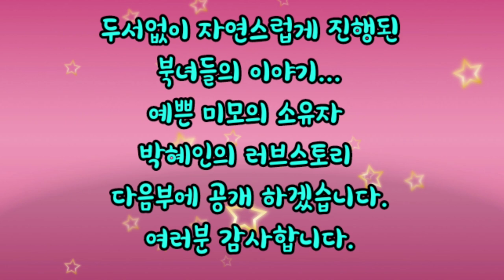매력쩌는 나쁜여자! 북한 핵개발 연구의 대표적 지역인 자강도 만포의 탈북 미녀를 모시고 ...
우연히 만난 한살아래 동생 박혜인,
그의 고향은 자강도 만포이다.
자강도는 북한에서
손꼽히는 군수공장의 대 거점으로
아무나 마음대로 들락거릴수 없는 곳이다.

한국이 아니면 절대 만날 수 없었을
북녀들의 만남 !!!

새로운 사람들과 인연이 닿을적마다
늘 감사함에 마음이 아려옵니다.

한국에서 마음만 먹으면
아무때나, 아무곳에서나 이루어질 수 있는 만남!

북한에서는 왜 그리 어려운지...